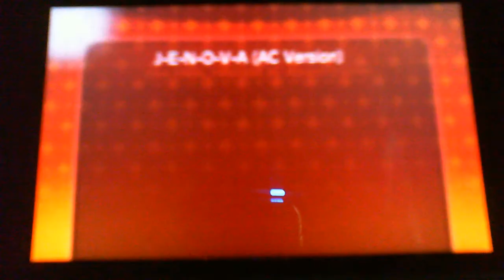Theatrhythm FF Demo: J-E-N-O-V-A (Easy)